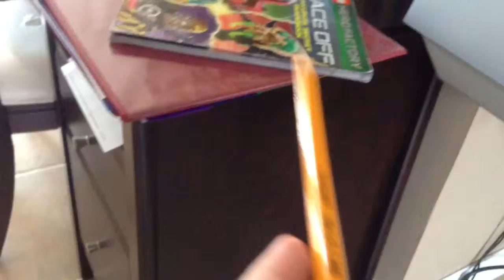Brain attack real life part 1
A evil space ship has landed in my house with the evil BRAIN